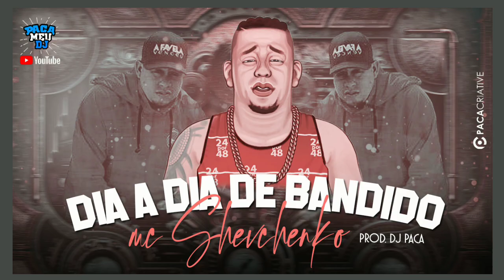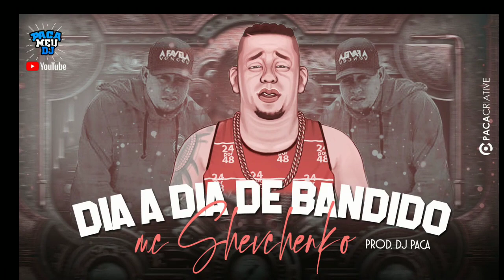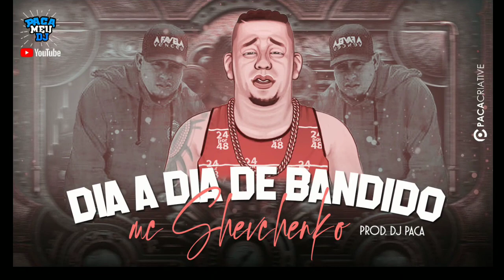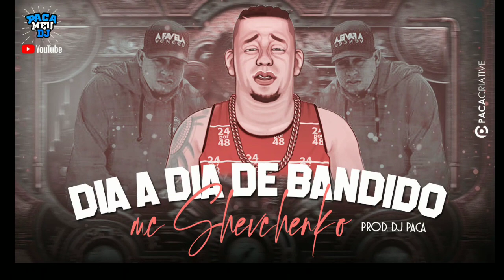MC SHEVCHENKO - DIA A DIA DE BANDIDO - DJ PACA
Receba todos os lançamentos em primeira mão

Artista: Mc Shevchenko
Produção: DJ PACA
Ano de lançamento: